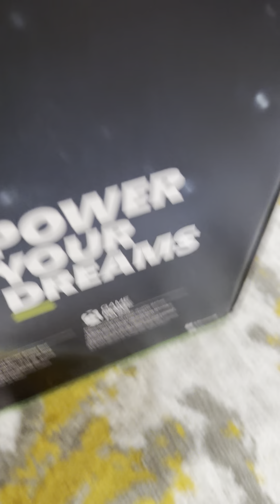Xbox Series X